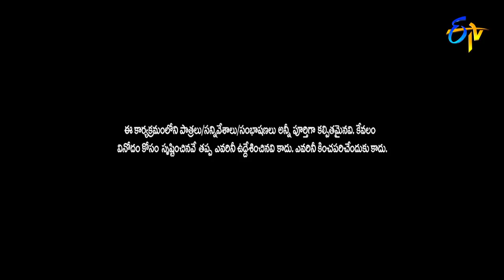Maya Bazar Recreation | Dasara Bullollu | ETV Dasara Special Event 2021 | 15th October 2021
Roja, Sekhar Master and other comedian recreate the Mayabazar movie and commence pleasant fun with their satirical dialogues and funny jokes.